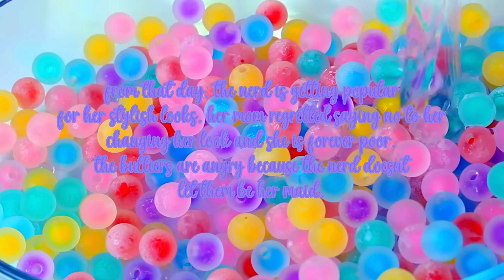roblox text to speech slime storytime compilation